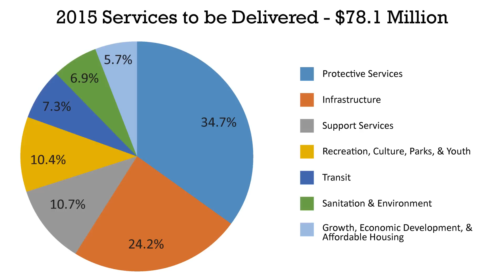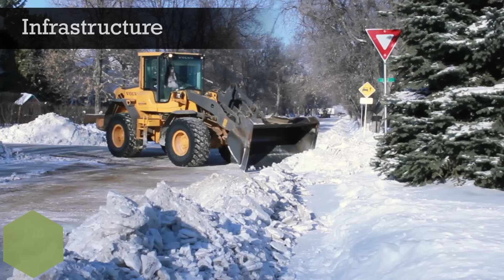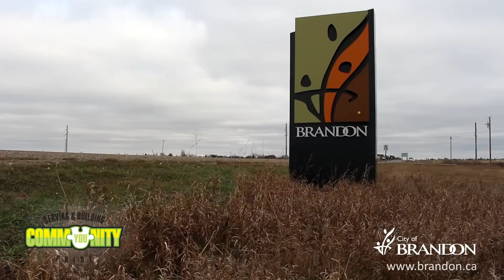The City of Brandon: Serving & Building Community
Every day, the City of Brandon and its several hundred dedicated staff live by the vision statement of “Serving & Building Community”. See how your city is working for you!